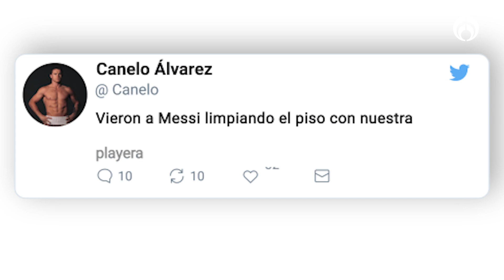"Que le pida a Dios que no me lo encuentre": Canelo amenza a Messi por "patear" playera mexicana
El Canelo Álvarez lanzó amenaza a el futbolista argentino Lionel Messi debido a un video en el que se le ve "pateando" la playera de México.